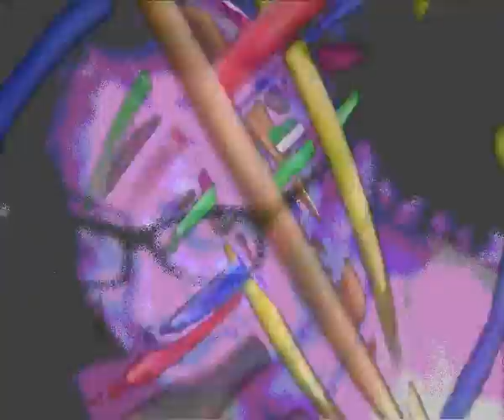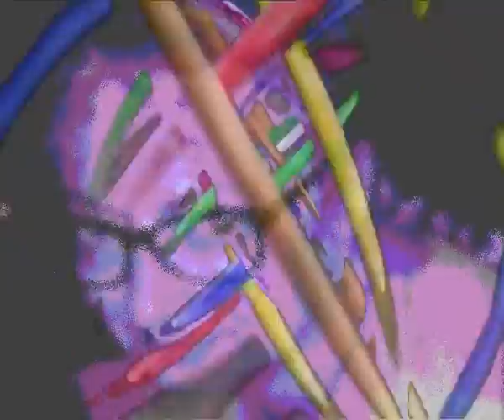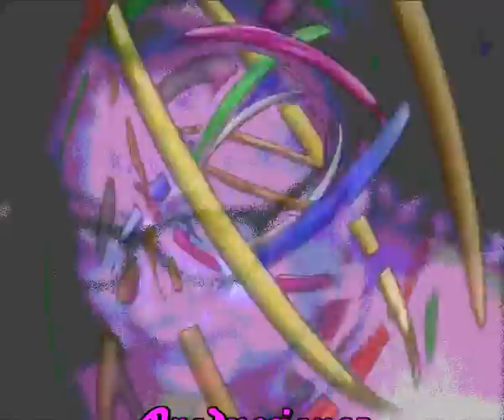Quieres y no quieres